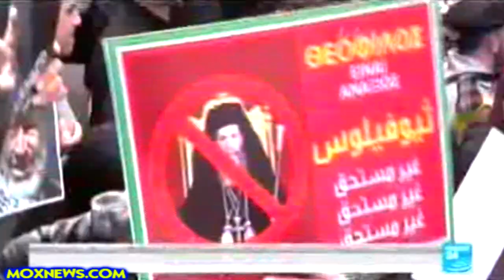Palestinians Furious At Greek Orthodox Church Plan To Sell Land To Israelis!